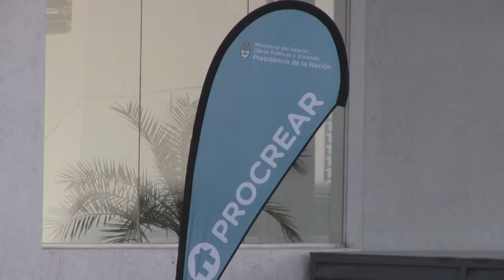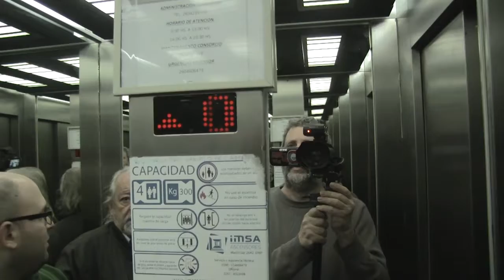SUEÑOS CUMPLIDOS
El Complejo Habitacional PROCREAR sumó, este viernes, a 20 nuevos vecinos que ya tienen su casa propia.  Conversamos con los nuevos dueños y visitamos los departamentos recientemente entregados